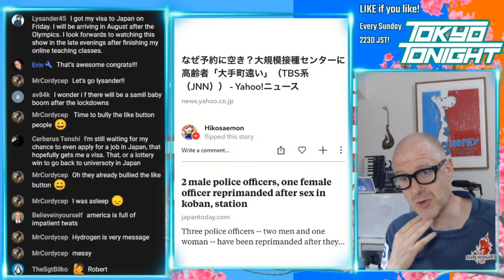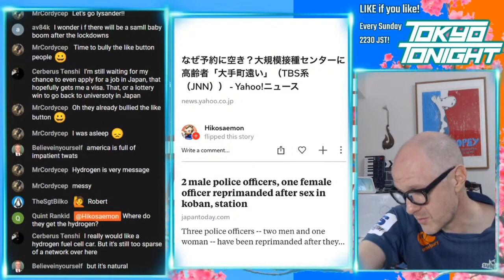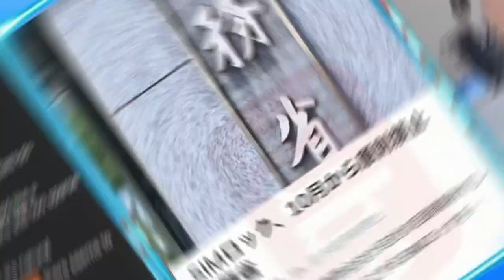Tokyo Tonight! Three Officers Caught Having Sex in Koban Station